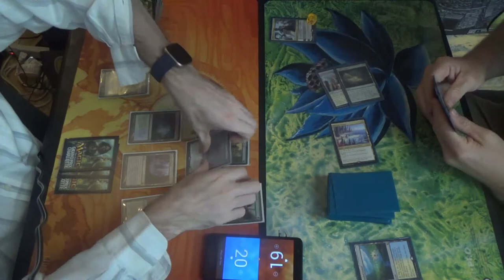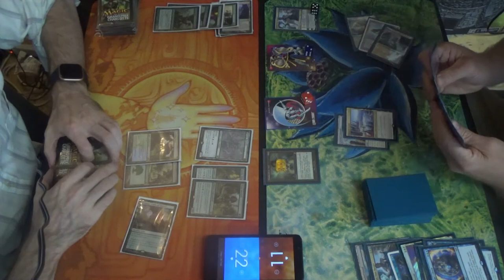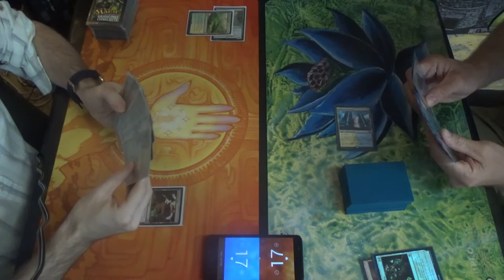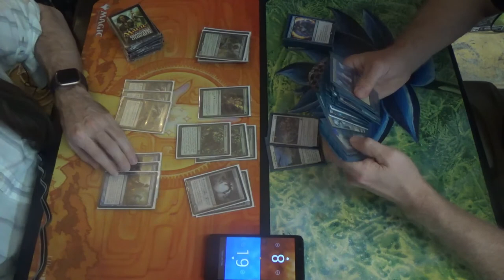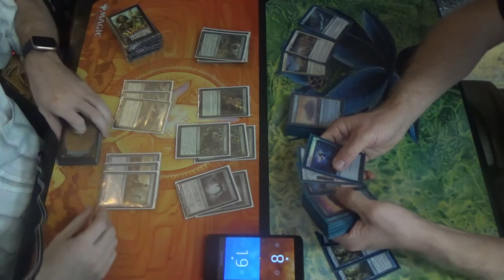Modern MtG — Simic Exalted Infect vs. Teferi Tribal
Once again, I thought that I would try the Simic Exalted list out myself at TapStart Games. Since I still did not have my playset of Phyrexian Crusaders, I could not yet play Golgari Infect to its fullest, but I also did not want to run traditional Simic Infect for the umpty-seventh time.

Think of this as an evolutionary step between a more typical Simic Infect list and the BUG (Sultai) Infect list that did so well when piloted by Jeff Jao at MTG Las Vegas. I may not have had my playset of Phyrexian Crusader back at the time, but Ignoble Hierarch is still worth having, in my estimation. The extra mana and passive pump are just as helpful coming from Iggy as they are from Noble Hierarch.

Simic Exalted Infect decklist time!
Creatures (16)
4 Blighted Agent
4 Glistener Elf
4 Ignoble Hierarch
4 Noble Hierarch
Instants (16)
2 Become Immense
4 Blossoming Defense
4 Might of Old Krosa
2 Mutagenic Growth
Sorceries (8)
4 Distortion Strike
4 Scale Up
Lands (20)
2 Breeding Pool
2 Forest
4 Inkmoth Nexus
3 Misty Rainforest
1 Pendelhaven
3 Verdant Catacombs
2 Waterlogged Grove
2 Windswept Heath
1 Yavimaya, Cradle of Growth
Sideboard (15)
1 Ashiok, Dream Render
1 Dissenter's Deliverance (which should be Wilt)
1 Gaea's Blessing
1 Grafdigger's Cage
3 Nature's Claim
1 Piracy Charm
2 Relic of Progenitus
2 Spellskite
3 Veil of Summer

Thanks to our patrons:
LinkXNess
Mason Smith
Spidizzler